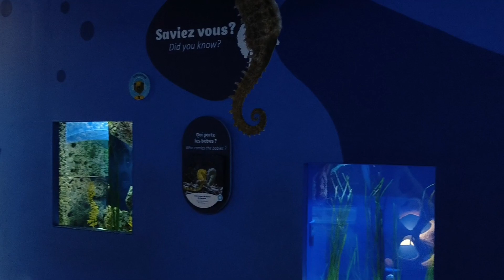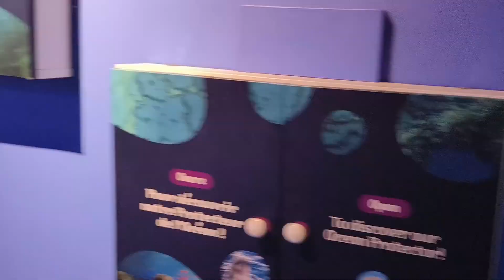fish museum in Mauritius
fish 🐠🐟 museum